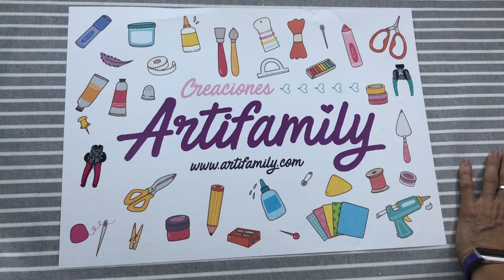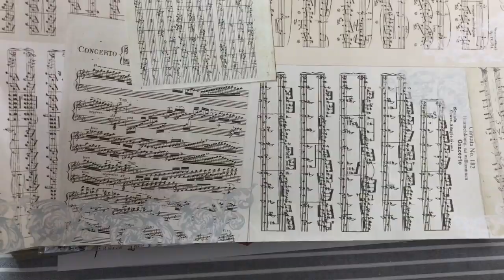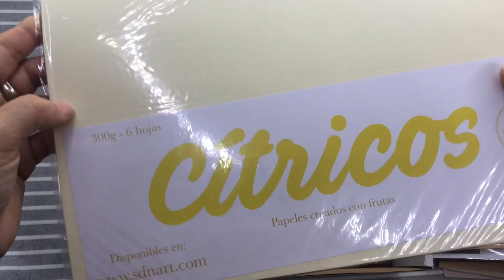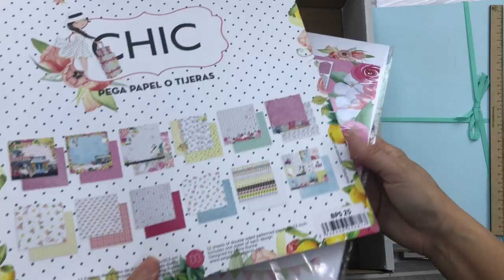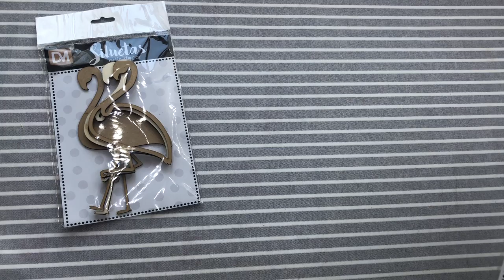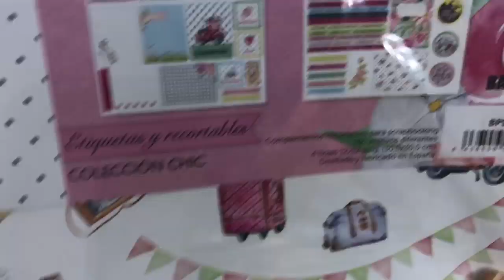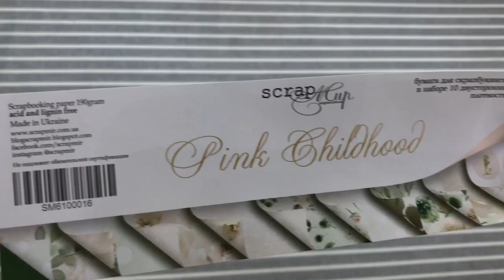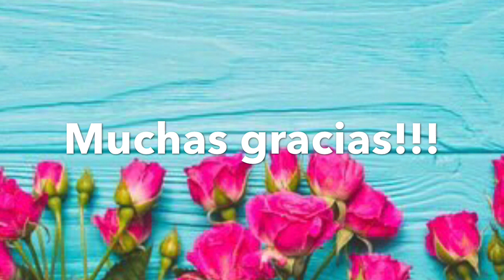Haul “Scrap+Sitges” 2020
La feria de Sitges fue suspendida pero no el presupuesto para nuestras cositas de Scrap, así que os dejo lo que hubiese sido un haul de Sitges, mas o menos!!! 😅😅

COMPOSITOR AUTOR: @toni_niggle